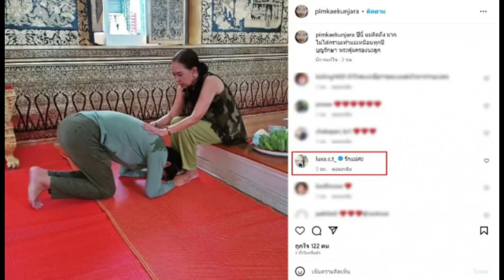ภาพนี้จุก! แม่พิมพ์แข โพสต์ข้อความเศร้า คิดถึงลูกชาย ดีเจแมน